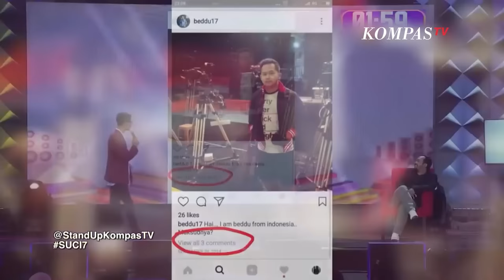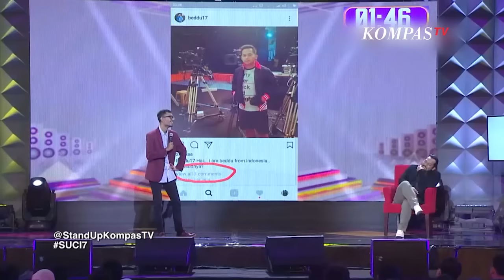Ahlinya Roasting, Inilah Kompilasi Stand Up Ridwan Remin!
JAKARTA, KOMPAS.TV - Menuju satu dekade, Stand Up Comedy Indonesia banyak melahirkan komika-komika hebat yang kini dikenal masyarakat. Selama 9 season, Stand Up Comedy Indonesia juga menghasilkan 9 juara.

Kali ini, kami akan flashback ke-9 komika yang menjadi juara 1 SUCI dengan menghadirkan kompilasi stand up comedy terbaik dari masing-masing juara.

Di season 7, SUCI kembali menghasilkan seorang juara kelahiran tahun 1992, Ridwan Remin. Ia berhasil meraih juara 1 dan mengalahkan lawan tangguhnya dari Papua yaitu Mamat Alkatiri. Ridwan Remin dikenal sebagai seorang komika yang jago roasting.

Untuk melihat kembali serunya stand up comedy Ridwan Remin saat kompetisi SUCI 7, yuk nonton video kompilasi berikut ini!